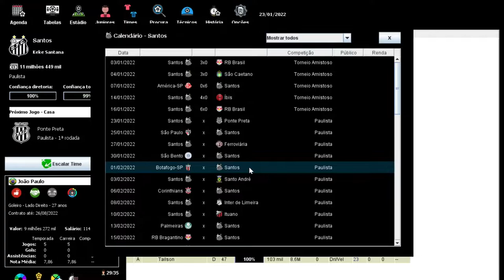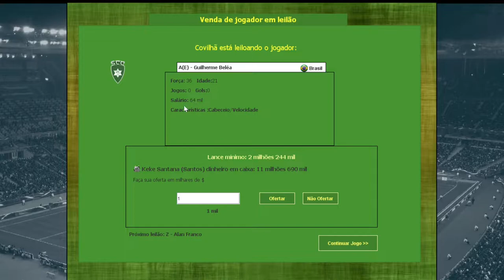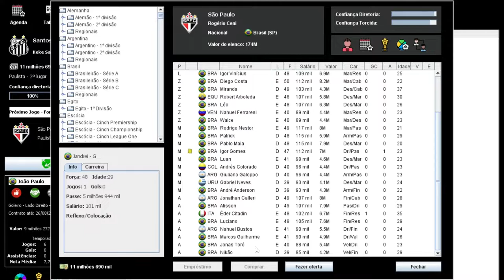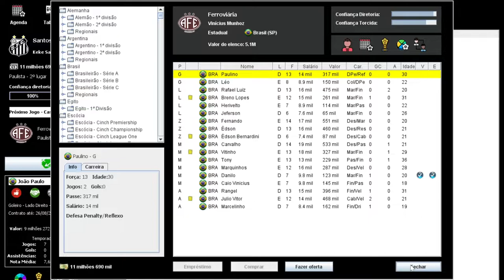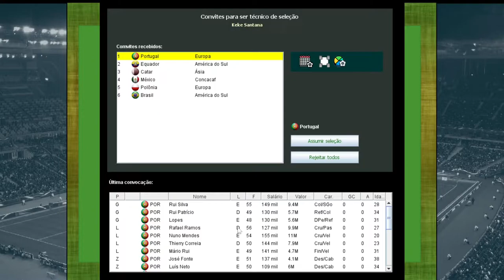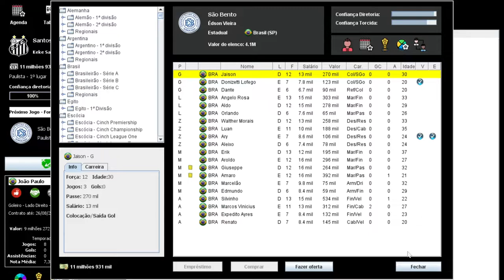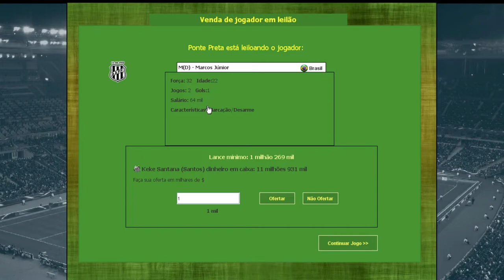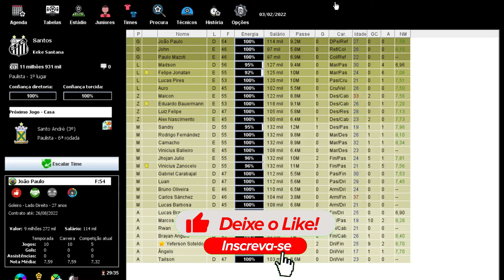BRASFOOT 22-23 (modo carreira) SANTOS FC 🐳 PAULISTÃO COMEÇA COM SANSÃO #03 🇧🇷 ⚫⚪⚫⚪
Canal Parceiro 👇🏽👇🏽👇🏽

★ Social Media ★